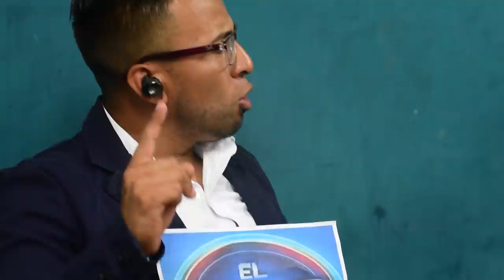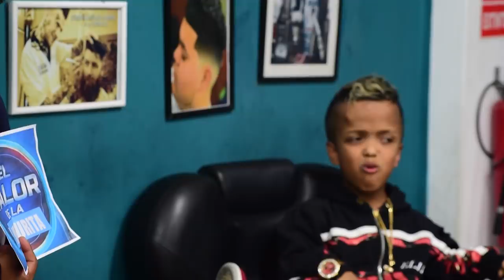EL VALOR DE LA VERDURITA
LA VERDAD SIEMPRE SALE A LA LUZ MAS NA

AUDIOVISUAL :
@JORGESUCLUPE07 - INSTAGRAM